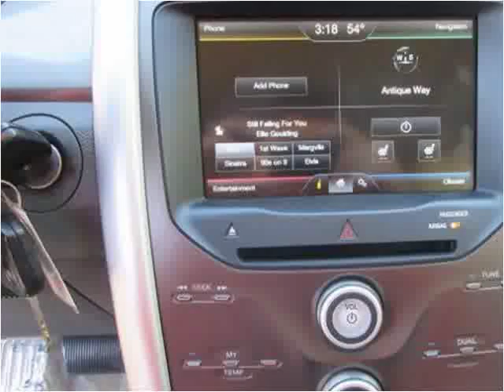2011 Ford Edge Used Cars Manassas VA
This 2011 Ford Edge is available from House Of Kars.